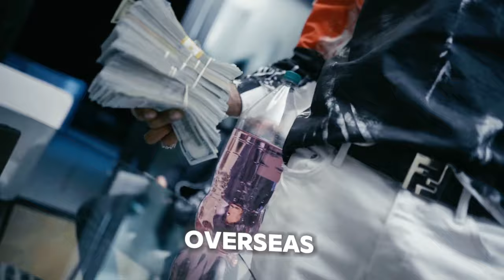NBA YoungBoy - Overflow (Official Video)